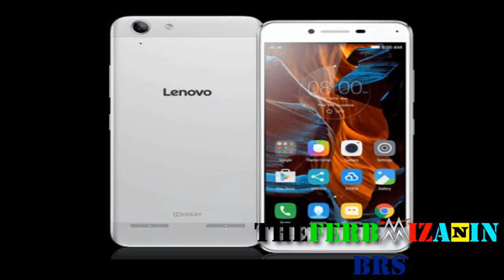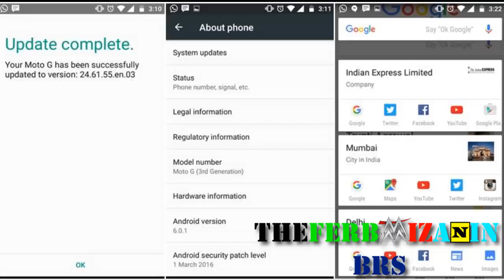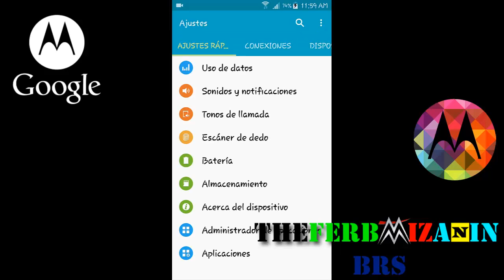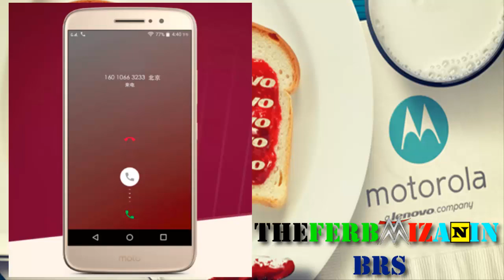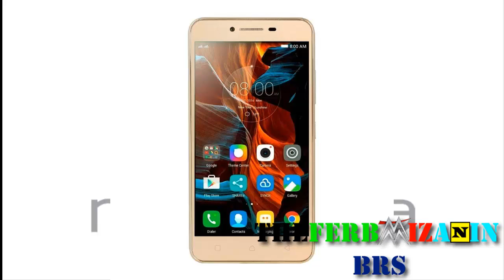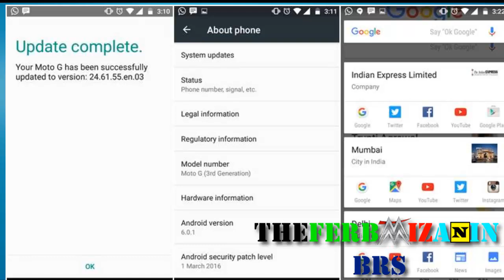Los Errores de Lenovo Después de Comprar a Motorola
Motorola fué considerada el rey de la gama media, amado por muchos por usar Android Stock, y las constantes actualizaciones que recibían sus equipos. Con la llegada de Lenovo, llegaron los pros y contras, pero sobre todo contras debido a que poco a poco, se rompía con el soporte de sus modelos antiguos, creando modelos que no beneficiarían mucho a los modelos actuales y renovados.

Veamos los cambios más importante que hizo Lenovo a lo largo de 3 años que se hizo con la marca Motorola.

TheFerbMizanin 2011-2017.